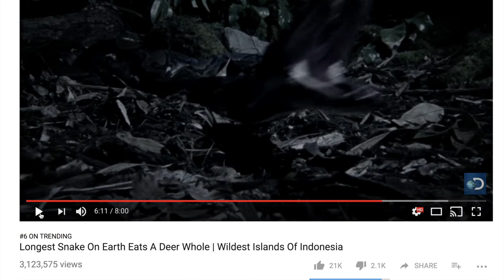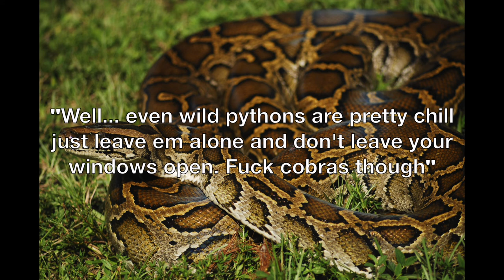Discovery Channel-Longest Snake On Earth Eats A Deer Whole -TOP 10 BEST RESPONSES-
The longest snake on earth eats a deer whole | Wildest Islands Of Indonesia is a video posted by the Discovery Channel (see link below for their FULL VIDEO). See the reaction to people watching the giant snake (biggest snake in the world) eating, not a alligator or a crocodile - like some videos, but a DEER! Nature and wildlife can be a wild and amazing place like we have seen in the national geographic for many years! It's always funny to watch animals attack